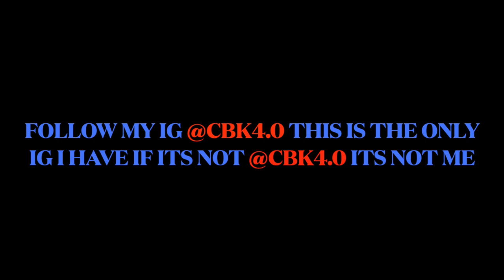Feeding Three Week Old Puppies Mush